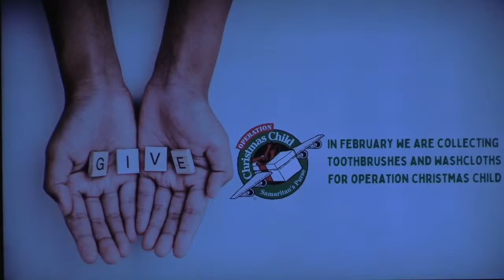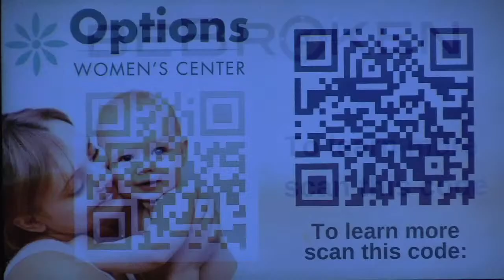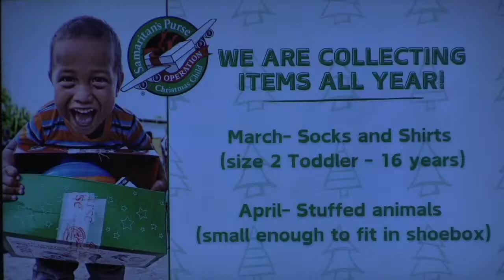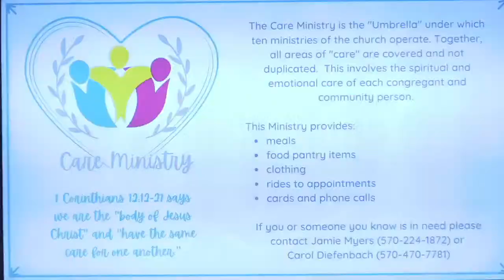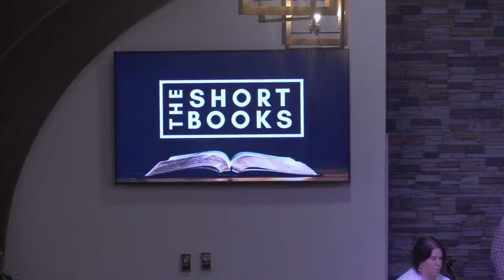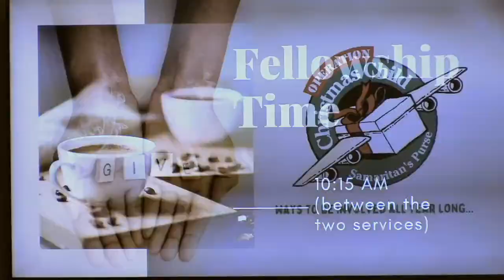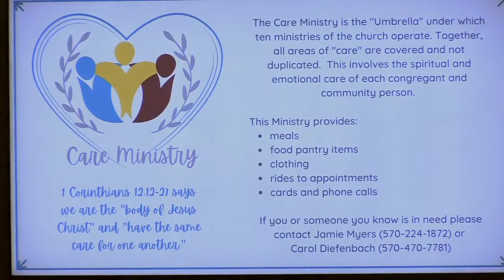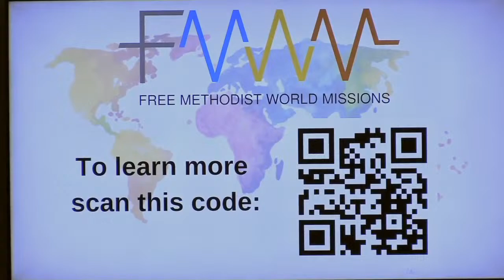BLFMC @ Home Live Service // The Short Books 04/14/2024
Welcome to our Sunday Live Stream, we are so glad you could join us for our service!

Our service will begin at 10:30 AM!